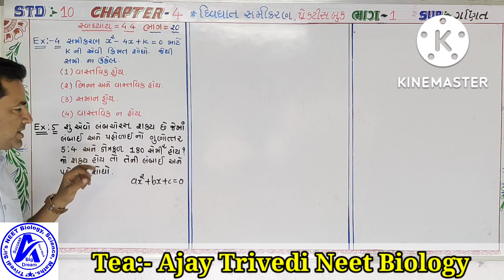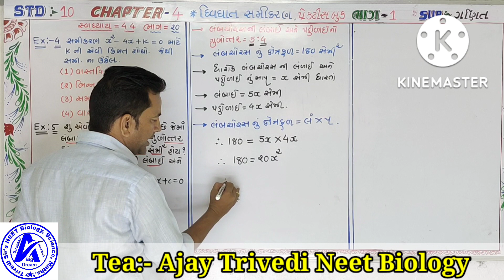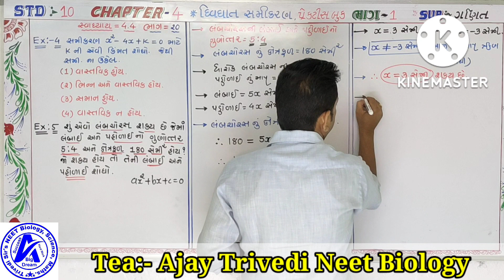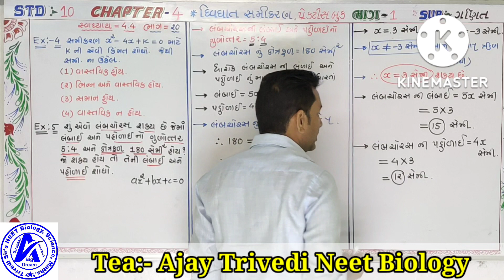std:-10, maths, chapter-4, પ્રેક્ટિસ બુક example સોલ્યુસન.